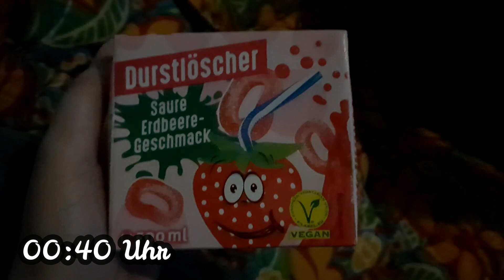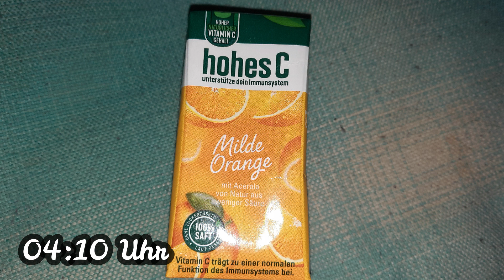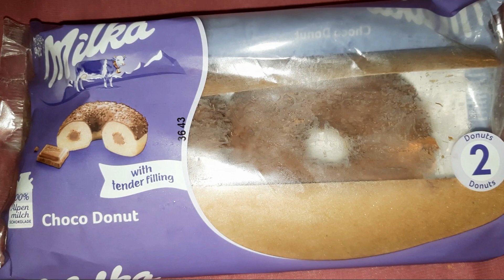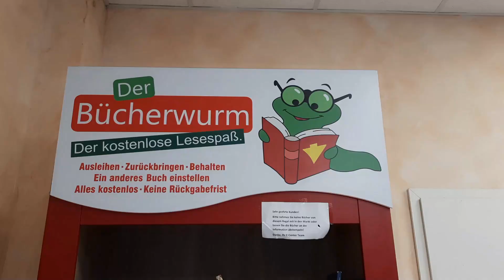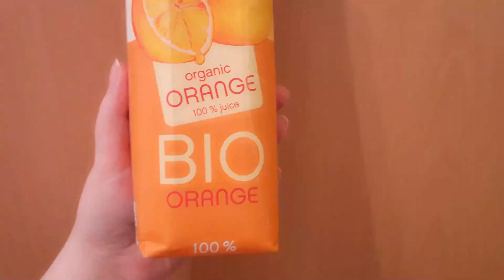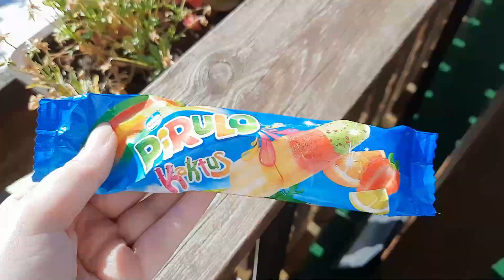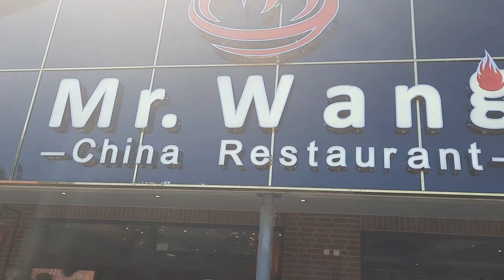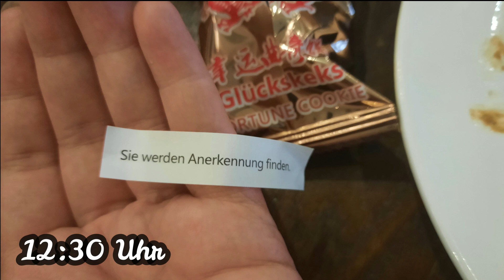Sommer, Sonne, Schokobrunnen 🤩 1 Woche Food Diary KW 27/23